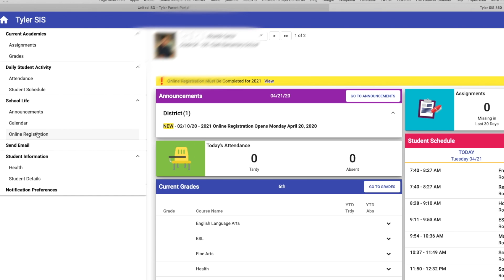Online Registration 2020 PSA - Spanish